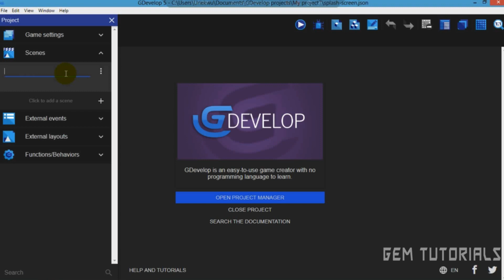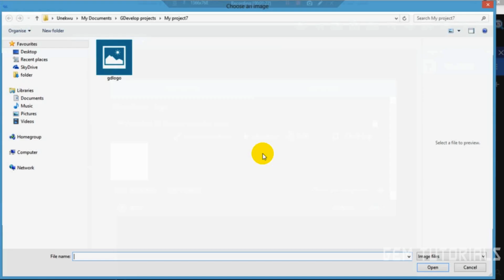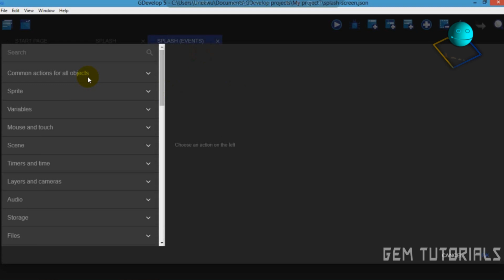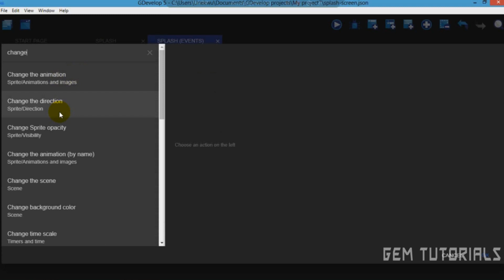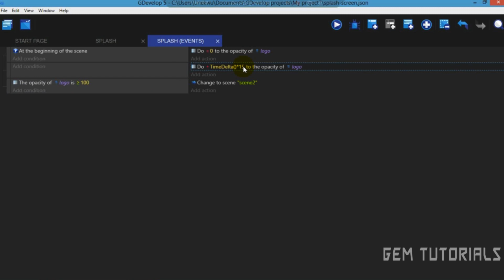Create a splash screen :Gdevelop 5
Good day everyone in this video i will be showing you how to create a splash screen .
Its a really easy tutorial if watched step by step.
IMPORTANT
VIEW ON THE HIGHEST QUALITY